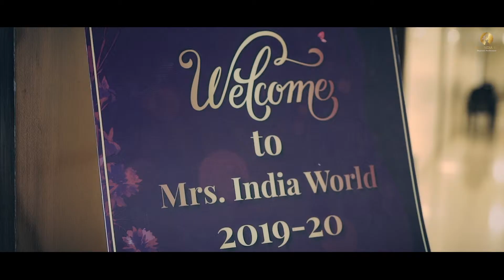Mrs. India World 2019-20 Makeover by Enrich Salon & Paese Cosmetics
Mrs. India Inc presents Mrs. India World 2019-20 powered by The Deltin, Daman!

We are grateful to our Salon Partner Enrich Salon and Beauty Partner Paese Cosmetics India for their amazing work at bringing out the beauty of our gorgeous contestants through their artful skills.